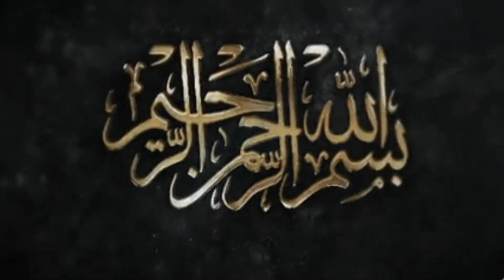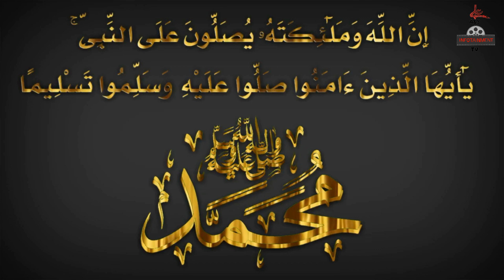HAZRAT ALI KA WAQIA EK MURDAR KHOR KA WAQIA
hazrat ali ka waqia hazrat ali ka faisla

Ali ibn Abi Talib (Arabic: عَلِيّ ٱبْن أَبِي طَالِب‎, ʿAlīy ibn ʾAbī Ṭālib; 13 September 601 – 29 January 661)[2was a cousin, son-in-law and companion of the Islamic prophet Muhammad, who ruled as the fourth caliph from 656 until his assassination in 661. He is one of the central figures in Shia Islam and is regarded as the rightful immediate successor to Muhammad saw as an Imam by Shia Muslims.

Ali was born inside the Kaaba in Mecca, the holiest place in Islam, to Abu Talib and Fatimah bint Asad. He was the first male who accepted Islam under Muhammad's watch. Ali protected Muhammad from an early age,[10] and took part in almost all the battles fought by the nascent Muslim community. After migrating to Medina, he married Muhammad's youngest daughter Fatimah, and after her death, he had other wives, including Muhammad's granddaughter Umamah bint Zaynab. He was appointed caliph by Muhammad's companions in 656, after Caliph Uthman ibn Affan was assassinated.[13][14] Ali's reign saw civil wars and on 27 January 661, he was attacked and assassinated by a Kharijite while praying in the Great Mosque of Kufa, dying two days later on 29 January.
The need of URDU HINDI version of the delivered in extraordinarily complicated cases, by Amir-ul-Momineen Hazrat Ali (A) bin Abi Talib was being felt by many among the URDU HINDI reading public since long. The number of these Judgments being very large, we have selected this one today

These selections are made from various books on the subject in Arabic and some other languages, particularly Qazae Amir-ul-Momineen compiled by the celebrated Scholar, Al-Allama Al-Shaikh Muhammed Taqi Al-Tostari published, Najaf, 1963, duly acknowledged in this compilation, and they speak by themselves of the rare wisdom, quick with marvelous power of judgment and knowledge of Hazrat Ali (A) with regards to Mathematics, Ancient History, Geography, Chemistry, Physics, Metaphysics Astronomy, Medical Science and even some of the modern sciences unknown to mankind in those days.

If Hazrat Ali (A)'s Judgments contained in the following pages are thoroughly gone through they will be sufficient to convince the readers of the claim of almost all the great scholars that his unique Judgments although delivered by him long long ago are still indispensable for those courts of law that desire their Judgments to be most righteous in each case.

Published at the very beginning of this book are some instructions of Hazrat Ali (A) for the judges appointed by him or by the Chief Justice (Qazi Shareh) of a particular Province in his jurisdiction.

Although the number of these instructions is small, they are self sufficient as well as self-contained inasmuch as the duties and the path to be adopted by the judges while delivering Judgments in various cases even to day is concerned, and will, we believe, be appreciated not only by those who belong to the sphere of judicature but all others such as the accused, complainants, defendants and plaintiffs as well as the general public till Qiyamat (the day of Judgment).

It is expected that this humble effort will be received with the same zeal with which it is presented and will also serve the purpose it is brought out for. It would be ingratitude on my part if I do not thank the trustees of the Peer Mahomed Ebrahim Trust, Karachi, for without their moral and material help as well as encouragement this humble efforts on the part of the writer would not have seen the light of the day. In fact they are the people under whose patronage and sincere support such publications, which are most beneficial to the generality of Allah's creatures are being presented at a definetly below the cost price (free publications being mostly wasted and lose their value.)
qisas ul anbiya
hazrat ali
hazrat ali as kay faislay
hazrat ali ra
hazrat ali ra kay faislay
Hazrat Ali as ne farmaya
hazrat ali ra ne farmaya
Hazrat Ali as saying
saying of hazrat ALI as
Hazrat Ali as quotes
islamic videos
islamic movies
islamic history
islamic stories
islamic documentary
documentary
goodnight stories
moral stories
the wisdom of Hazrat Ali as
bedtime stories
inspirational stories
wise words of Hazrat Ali as
Spiritual healing
religion of islam